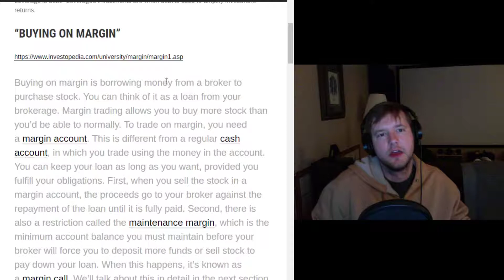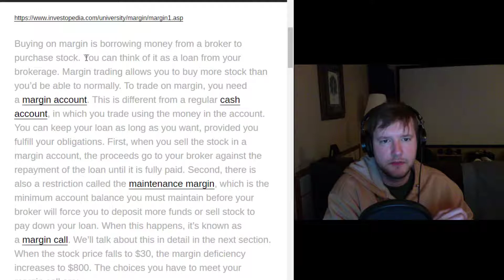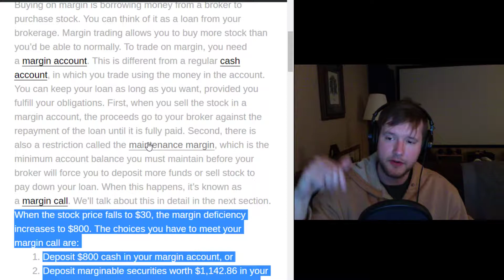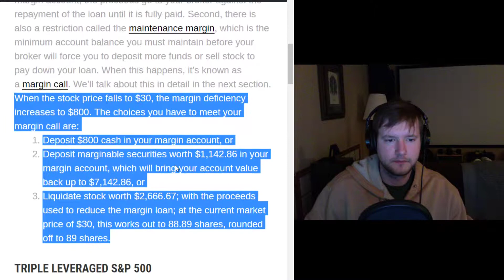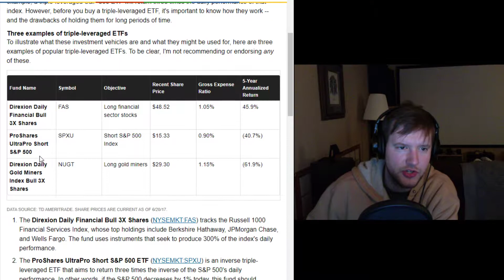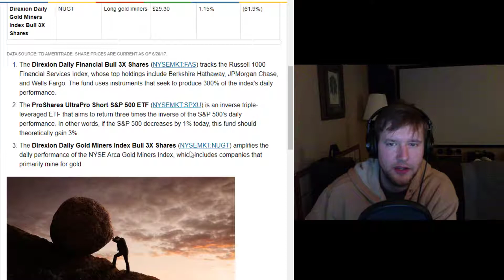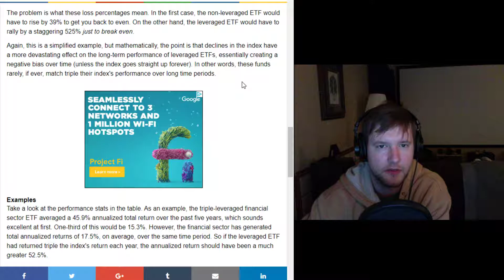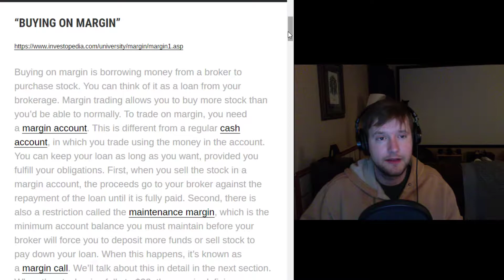Don't Buy Leveraged Investments - Five Year Club Video #89